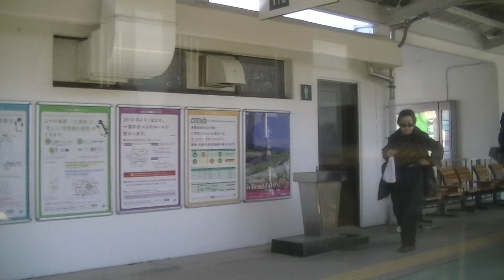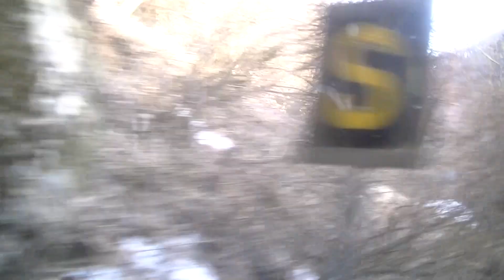【車窓風景】小海線(小諸→小淵沢)7